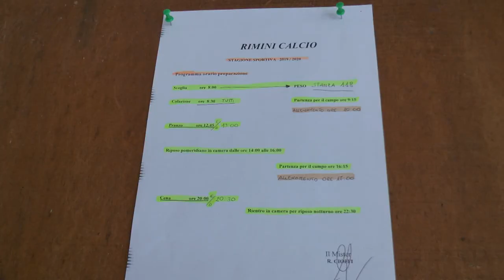Ritiro Rimini 2019 S.Agata Feltria